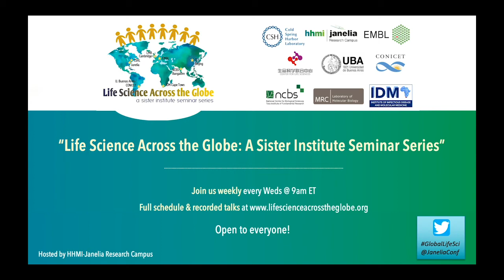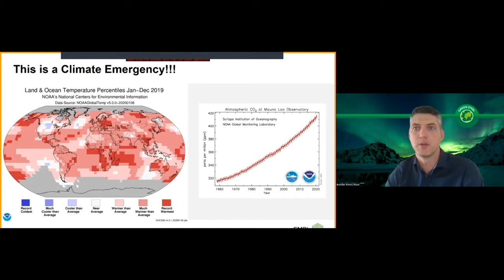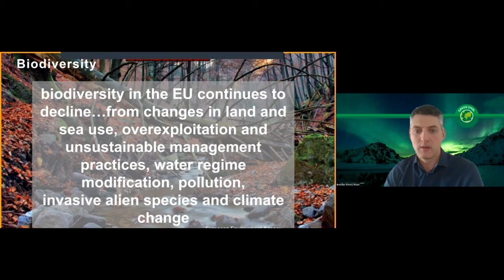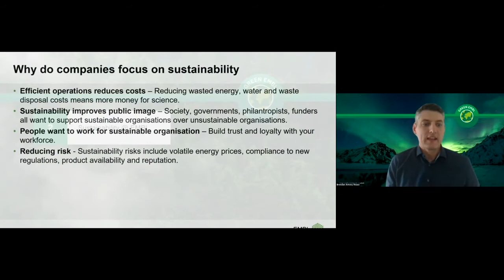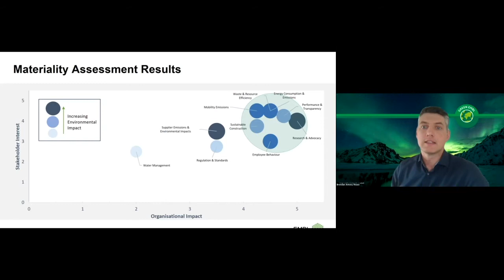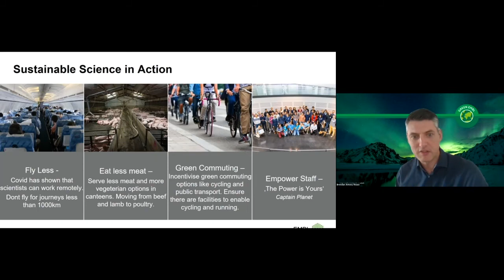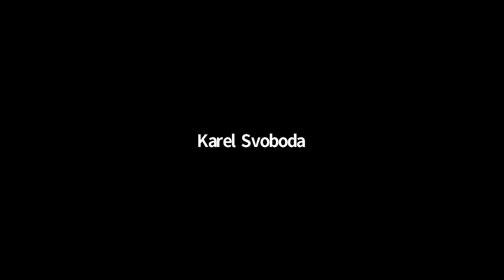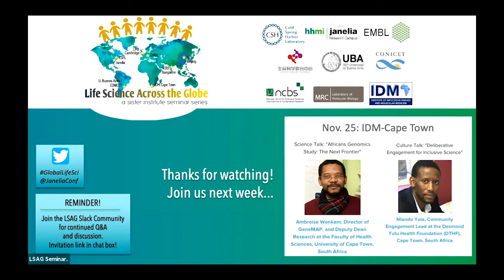Brendan Rouse: "Sustainability in Life Sciences"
Brendan Rouse, Environmental Officer, EMBL Heidelberg